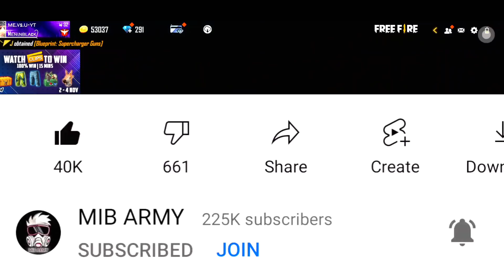November Mystery Shop Coming?